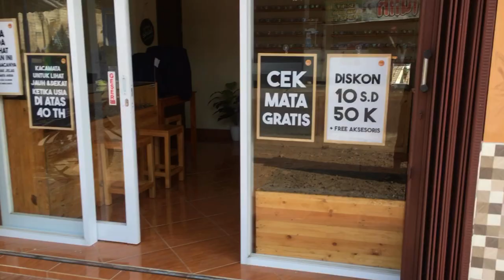Kirim Mataram - NTB Bluecromic Night Driving Kacamata Anti Silau Berkendara - Kacamata Bluecromic